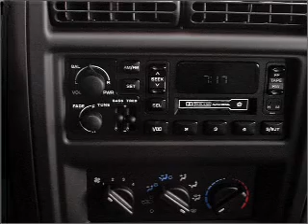2000 Jeep Cherokee - Madison WI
Year: 2000
Make: Jeep
Model: Cherokee
Trim: Sport
Engine: 4.0 liter inline 6 cylinder 12 valve
Transmission:
Color: Blue
Mileage: 93190
Address:
5801 Odana Road